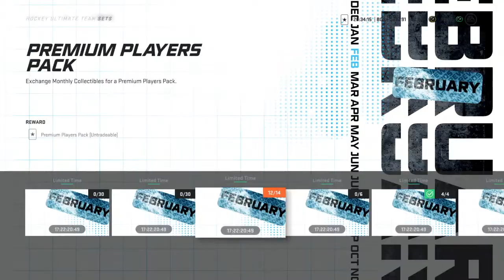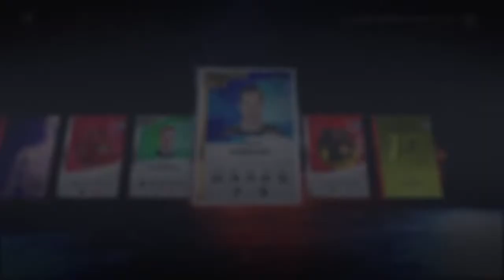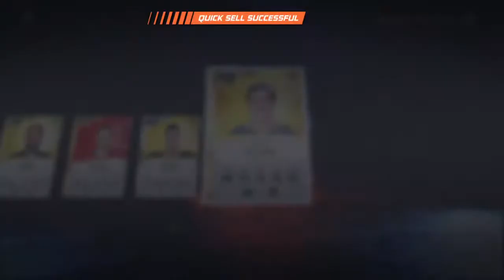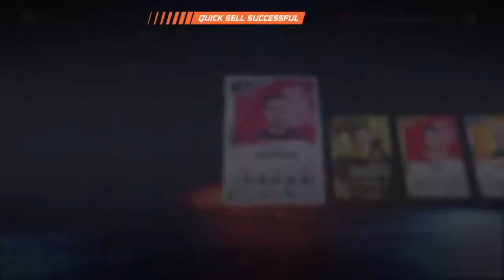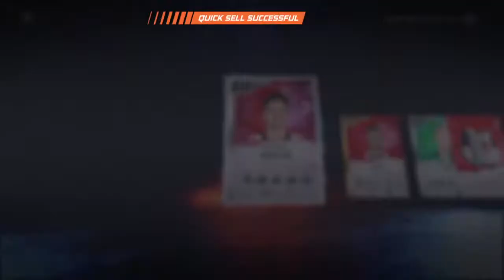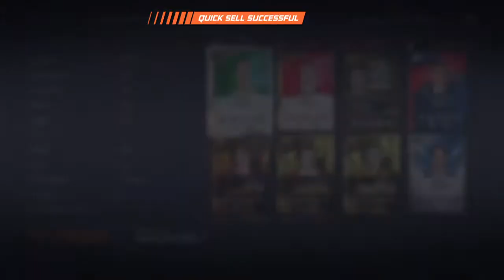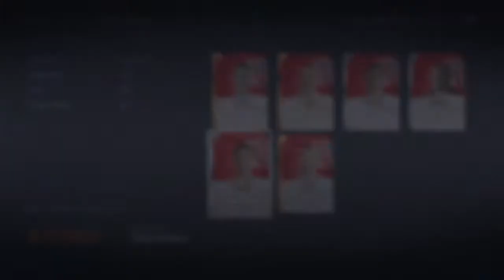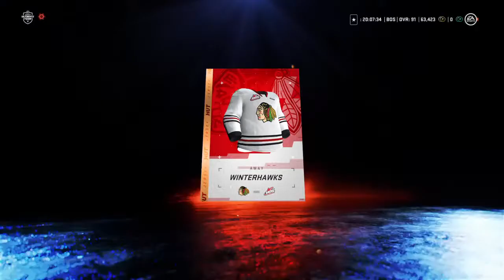First NHL 20 Pack Opening